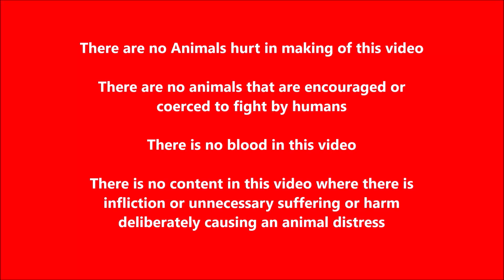Honey Yu | Poultry Expo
The IGF 2023 was held on February 17-19, 2023 at the SMX Convention Center at the Mall of Asia in Pasay City Philippines. The three-day gathering of chicken breeders, chicken raisers, feed suppliers, and chicken enthusiasts. The three-day event is geared to provide a trade show featuring exhibits of different breeds of chicken, veterinary products, feed products, equipment, technologies and services for the chicken industry. There will be auctions, variety shows, showcases of stags, pullets, fowls, free seminars on chicken raising, technical seminars, business meetings on a common ground and sharing of information, ideas and breeding techniques. All chickens in this video are for Breeding Purposes only. Thanks.